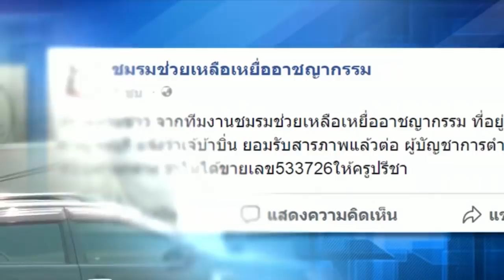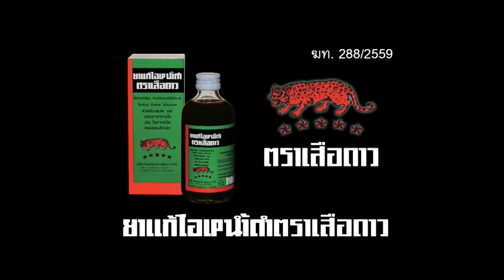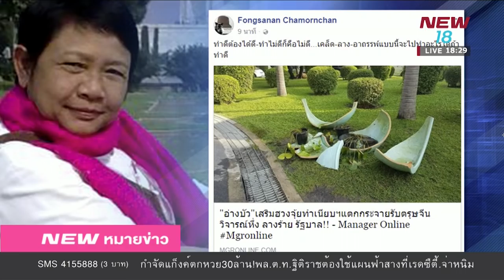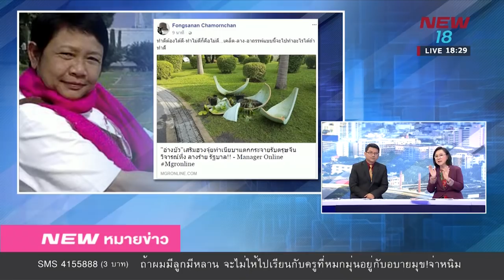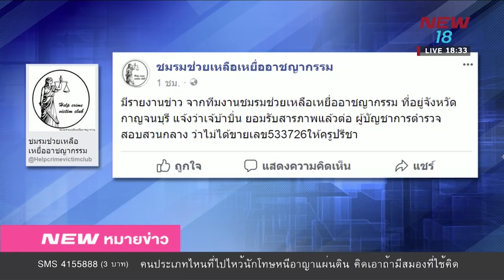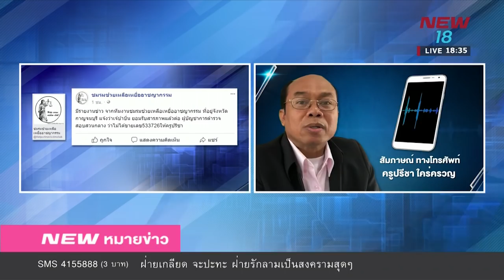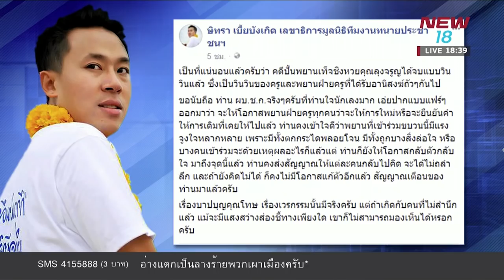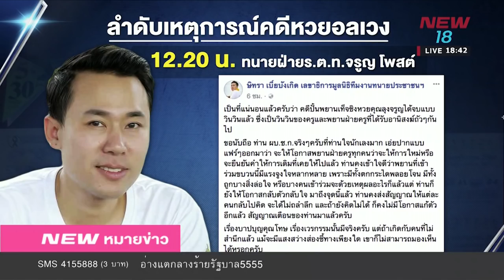นิวหมายข่าว l ช่วงที่ 1 l 15 ก พ 61 l NEW18